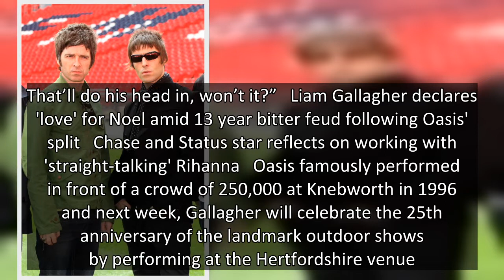Liam Gallagher teases Oasis reunion as he plans to dedicate song to Noel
Liam Gallagher says he might dedicate a song to his brother Noel at his Knebworth gig next Sunday (June 5).   The former Oasis bandmates have been embroiled in a public feud since their falling out at a Paris gig in 2009 saw the group split.  Despite Oasis selling more than 70million albums worldwide, the pair have been unable to reconcile in the last 13 years and it was reported last year that Noel had turned down £100million for a reunion tour.  Liam was asked by Zoe Ball on the Radio 2 Break